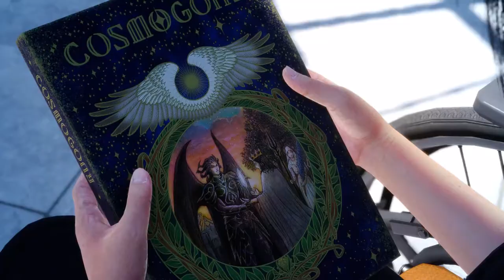FINAL FANTASY XV - Gentiana On Xbox One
Depois de tocar na segunda Pedra Rúnica o Príncipe se lembra da sua infância e de Gentiana, uma conselheira do Rei.

A sua voz pede para que o Príncipe procure seu destino no olho da tempestade.